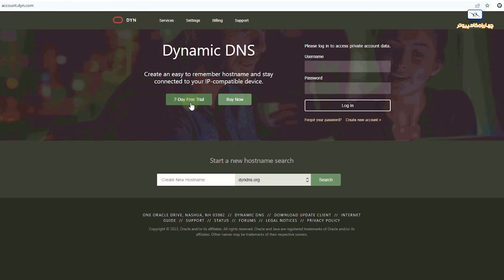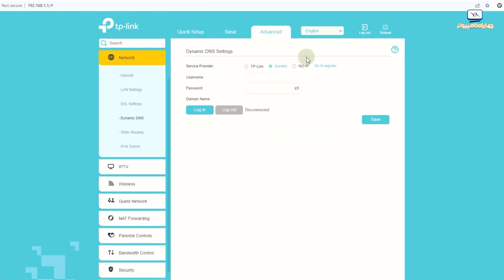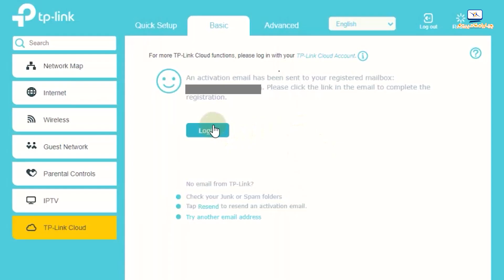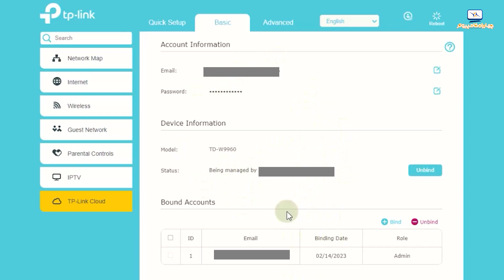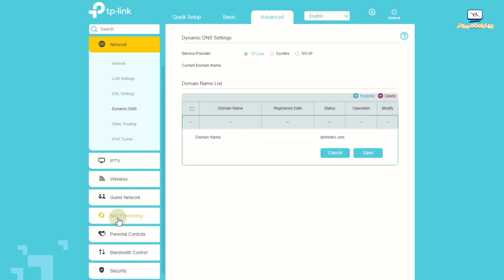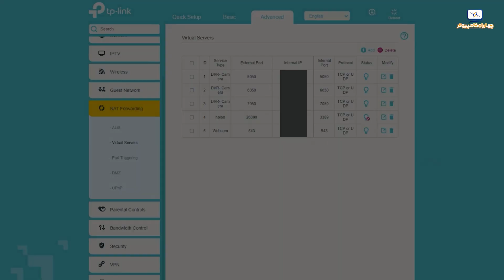سرویس دی دی ان اس چیست؟ تنظیم رایگان DDNS روی مودم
اگر امکان گرفتن آی پی ثابت روی اینترنتتون رو به هر دلیلی ندارید، میتونید از سرویس DDNS به جای اون استفاده کنید.
فقط کافیه تا در وبسایت یکی از سرویس های دی دی ان اس ثبت نام کنید و بعد هم تنظیمات اون رو روی مودم خودتون انجام بدید.
برای اینکار سرویس های مختلفی وجود داره ولی من توی این ویدیو به سراغ گزینه رایگان اون میرم و این کار رو روی مودم TPLink انجام میدم.

💢توضیح واضحات💢
زمانی که ویدیو ضبط شده که خیلی هم ازش نگذشته دلار در ایران حدود 48 تومن بود و اگر قیمت دلار با زمانی که شما ویدیو رو میبینید متفاوت هست فقط یه دلیل داره و حتما خودتون دلیلش رو میدونید.
به بزرگی خودتون ببخشید

00:00 مقدمه
01:12 معرفی سرویس DDNS
03:35 معرفی سرویس تی پی لینک
04:15 تنظیم سرویس Dynamic DNS
08:40 تنظیم پورت فوروارد
09:08 پایان